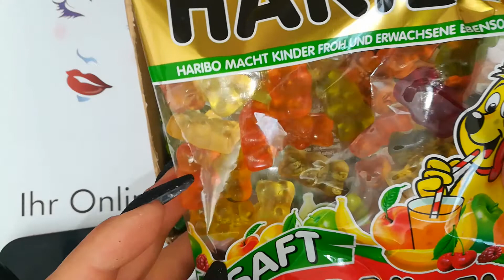Unboxing von einer Lieben Abonnenten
Liebe Britt Britt ich danke dir für diese tolle nailart💝da werde ich mir definitiv was einfallen lassen...😊